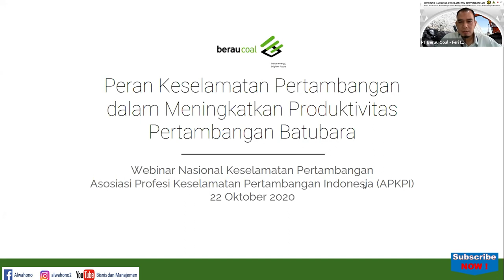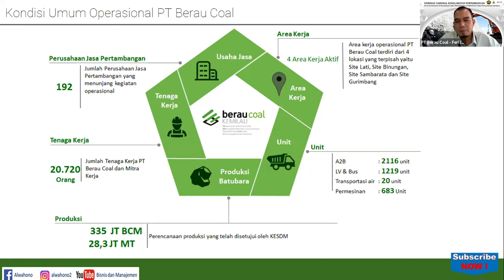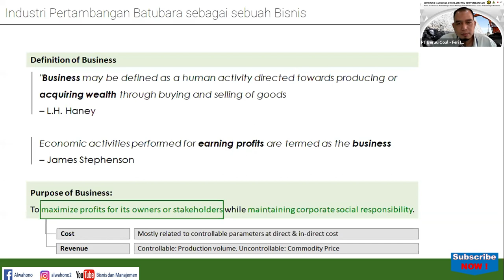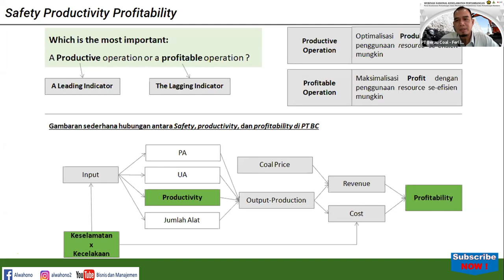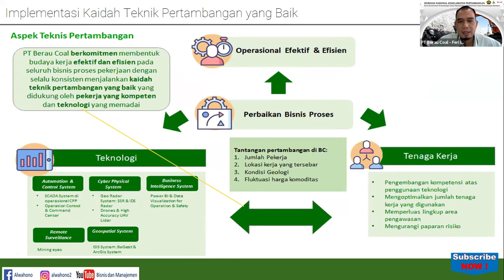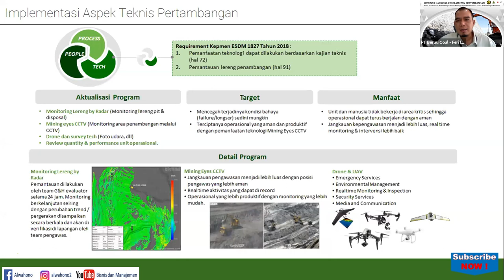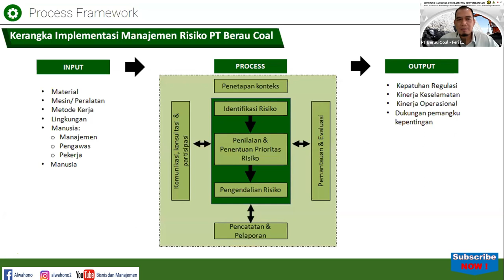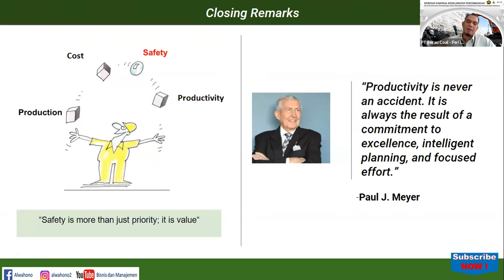PT Berau Coal (Safety dan Produksi)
PT Berau Coal  (Safety dan Produksi). Bagaimana pengelolaan Safety dan Produksi PT Berau Coal (BC) bersama dengan KTT Berau Coal Bapak Feri Indrayana dalam webinar APKPI. saksikan video berikut ini.

Salam
Bisnis dan Manajemen

Berau Coal,
Berau Energi,
Sinarmas,
Group tambang sinarmas,
Tambang batubara terbesar,
Batubara,
SMKP,
Berau,
Produksi batubara,
Alwahono,
Bisnis dan Manajemen,